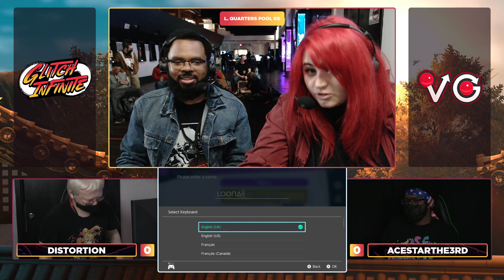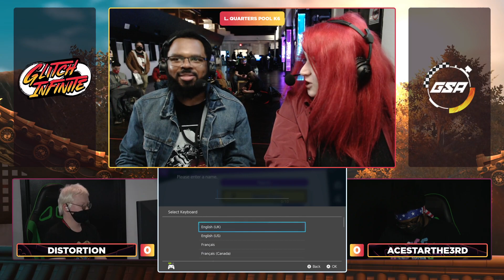Glitch Infinite - Distortion (Zero Suit Samus) Vs. AceStarThe3rd (Pikachu) - SSBU Ultimate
Glitch Infinite is a Super Smash Bros Ultimate Tournament in Laurel, MD